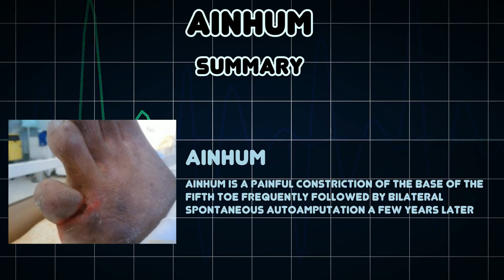Ainhum (Medical Condition)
Symptoms, risk factors and treatments of Ainhum (Medical Condition)

Ainhum is a painful constriction of the base of the fifth toe frequently followed by bilateral spontaneous autoamputation a few years later